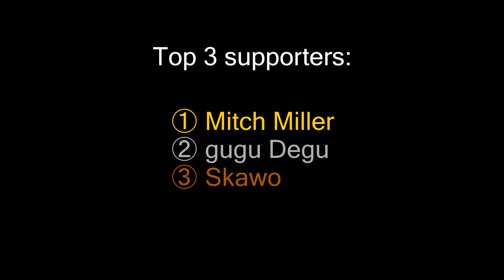Japanese Twilight Princess 40 (Vocab and Grammar Analysis)